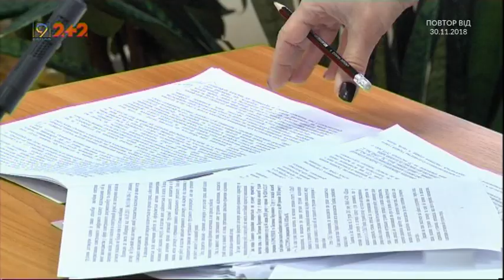Суд скасував штраф у 8 млн для БФ Мережа", що опікується людьми з ВІЛ та туберкульозом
Відділення благодійного фонду «Мережа» у Дніпрі виграло суд в управління Держпраці. Відомство наклало на волонтерів штраф у вісім мільйонів гривень. Дніпропетровський окружний адміністративний суд задовольнив позов організації, що вимагала скасувати рішення чиновників. «Мережа» допомагає людям з ВІЛ і туберкульозом, її консультанти надають послуги за договорами підряду. Але з позиції Держпраці — це штатні працівники, що їхні дані організація не внесла до податкової і не уклала з ними трудові договори.